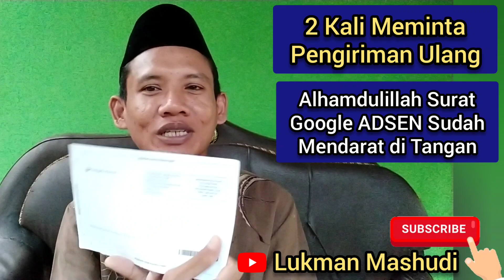SURAT PIN GOOGLE ADSEN 2021 - Cara Melacak Surat Google ADSENSE - Penyebab PIN ADSEN Belom Sampai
SURAT PIN GOOGLE ADSEN 2021 - Cara Melacak Surat Google ADSEN - Penyebab PIN ADSEN Belom Sampai